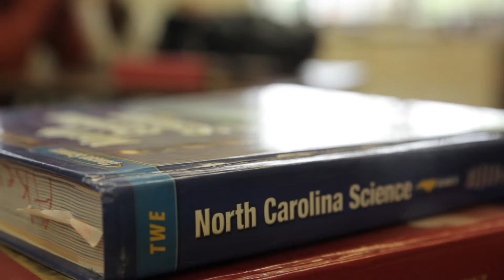ACES Teacher of the Year 2018 Heather Dickens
Roanoke Rapids Graded School District
(ACES) Akers Center for Educational Success Teacher of the Year 2018
Heather Dickens - Elementary Education